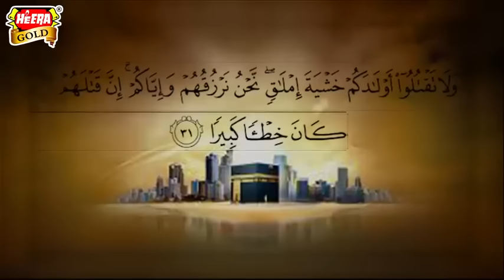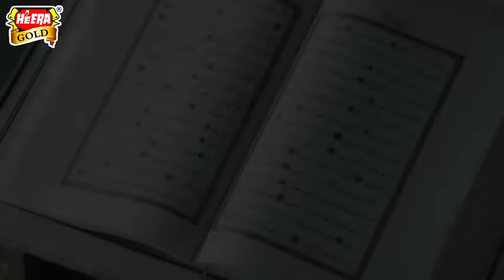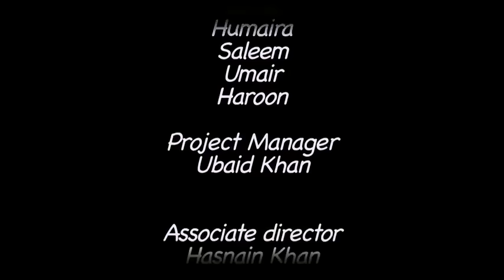Ek Waqia batlata Hoon Main mulke Arab ka